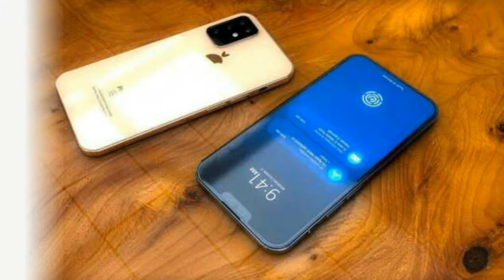iPhone 11 full specifications in tamil